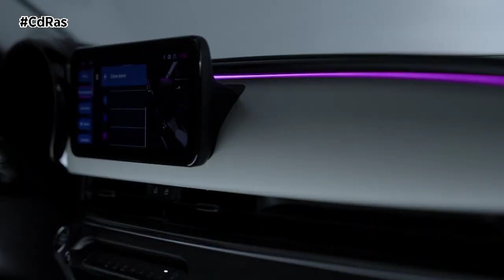NUEVO FIAT 600 HYBRID | By CdRas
Tras el lanzamiento del Nuevo Fiat 600 Eléctrico, con su autonomía de más de 400 Km (ciclo combinado WLTP), que puede superar los 600 Km en ciudad (ciclo urbano WLTP), y sus 156 CV de potencia, el nuevo compacto de la marca completa, de momento, su gama totalmente electrificada con la llegada de sus versiones Hybrid, con motorizaciones de 100 CV y 136 CV. Tanto las versiones eléctricas como las híbridas rinden el mejor homenaje a su ilustre antecesor de 1955, adoptando tecnologías innovadoras que llevan más allá su polivalencia tanto en recorridos urbanos como en trayectos por carretera o, incluso aventuras por el campo.
Con dos motorizaciones en el catálogo, ofrece lo mejor de dos mundos. Las prestaciones de un motor gasolina de tres cilindros y 1,2 litros de cilindrada se combinan armoniosamente con el confort, el silencio, la ausencia de vibraciones y el placer de conducir que caracterizan a la movilidad eléctrica. Todo ello con una reducción del 15% en el consumo de carburante y las emisiones de CO2 respecto a un motor gasolina con cambio automático de características similares.
Además de proporcionar la etiqueta “Eco” de la DGT; el motor eléctrico aporta potencia extra cuando se necesita, mejorando la elasticidad a bajas revoluciones. Esto se traduce en aceleraciones y arranques más ágiles, con salidas silenciosas y transiciones rápidas.
Sobre el papel, el Nuevo Fiat 600 Hybrid ofrece una autonomía eléctrica de 1 Km circulando a menos de 30 Km/h en ciudad y tomando las riendas en el arranque o el estacionamiento. Estos datos no tienen en cuenta la función de recuperación de energía en deceleraciones, frenadas y rampas descendentes que, además de recargar la batería, permite afrontar muchos trayectos urbanos sin necesidad de recurrir al motor térmico ni gastar combustible.
Unas prestaciones en plena sintonía con la vocación, que con su tamaño de 4,17 metros de longitud y su amplio espacio interior, representa la solución ideal tanto para los amantes de la ciudad como para los entusiastas del aire libre. Además, asume la sostenibilidad como uno de sus rasgos característicos, con novedades como el tejido de sus asientos, realizado en material reciclado o el bioplástico Fascia utilizado en elementos como el salpicadero.
El interior transmite a la perfección la Dolce Vita y el alma más pop de la Marca. Se trata del primer compacto que ofrece cromoterapia, con la posibilidad de seleccionar hasta 8 colores diferentes tanto para la luz ambiental como para la pantalla de la radio, para alcanzar un total de hasta 64 combinaciones diferentes, para una experiencia envolvente sin precedentes. Para completar el momento spa a bordo, el asiento del conductor está equipado con regulación eléctrica y función de masaje de espalda durante los trayectos del día a día o de un largo viaje.